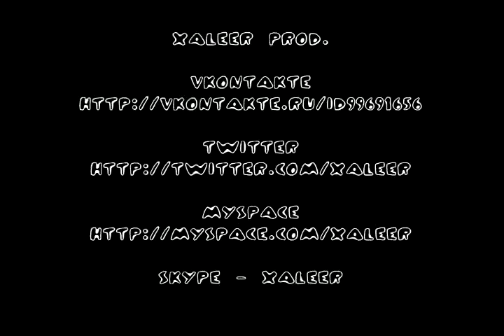Shot feat. Тихий - Поднимись или упади (Video by Xaleer)